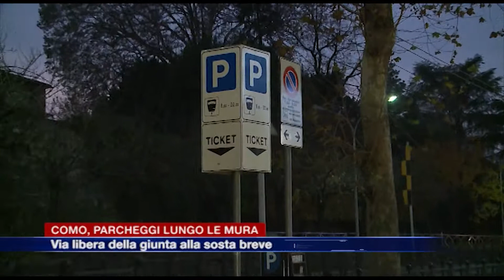Etg - Como, parcheggi lungo le mura: via libera della giunta alla sosta breve